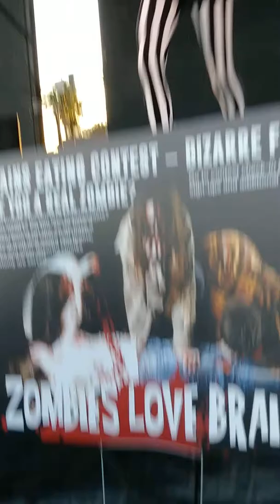Batcave invasion of Zombie Fest 2017 with Dark Circus performers.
Batcave invasion of Zombie Fest long beach not edited. Performers from Dark Circus.